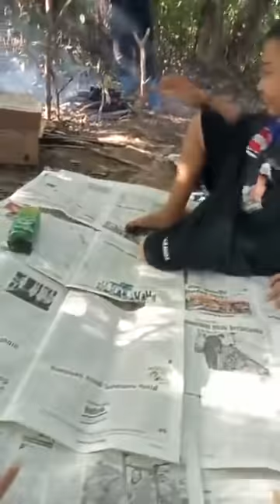Episod 15 E&E. ''Uncle Datang Mahu Tunai Janji''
Golek Itik Di Tepi Kolam Dalam Kebun Jagung E&E